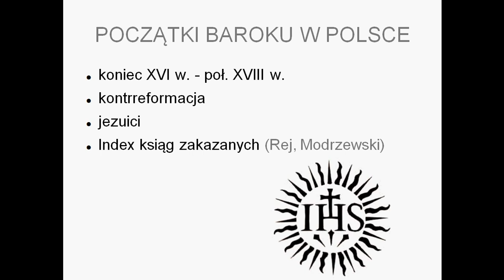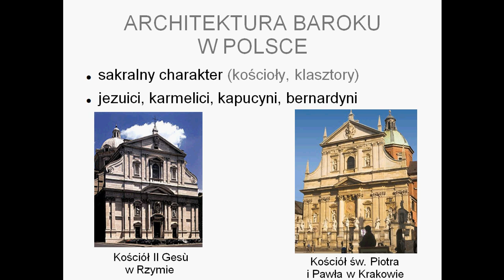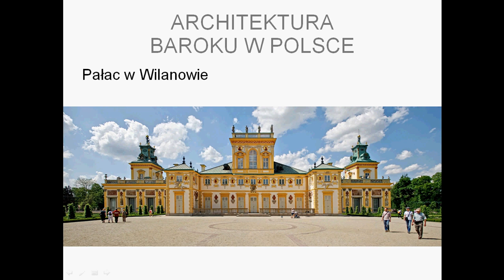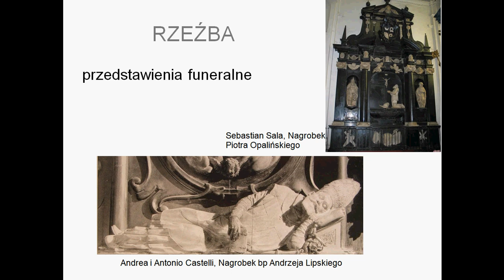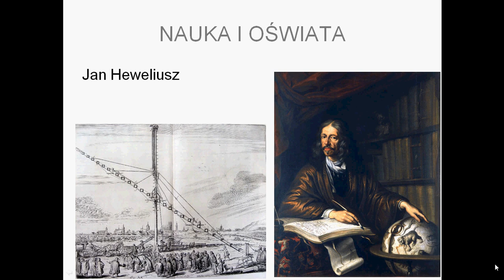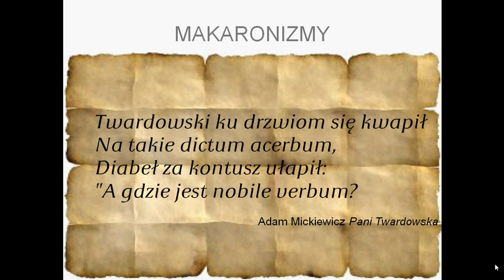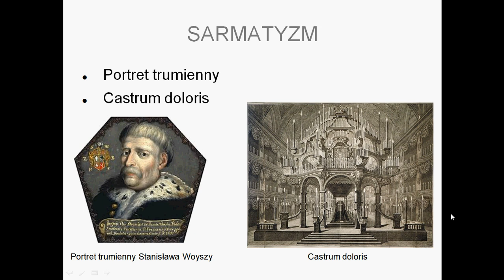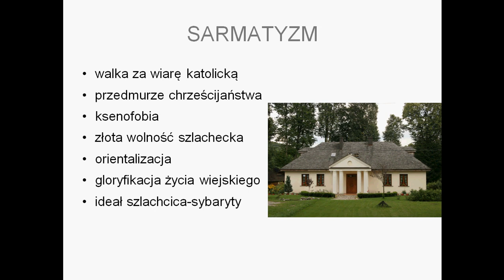Barok i sarmatyzm w Rzeczpospolitej (LO))